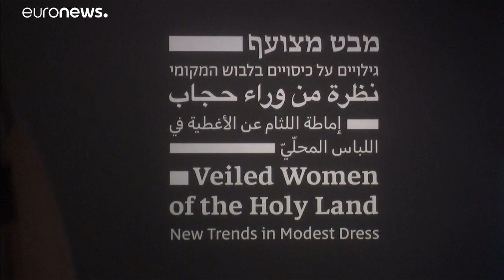شاهد: معرض في القدس يكشف تشابه حجاب المسلمات واليهوديات والمسيحيات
في شوارع القدس يصعب عليك التفريق بين النسوة و أي ديانة يتبعن  فالهوديات والمسيحيات و المسلمات تجمعن نقاط متشابهة من خلال الحجاب الذي يرتدينه…